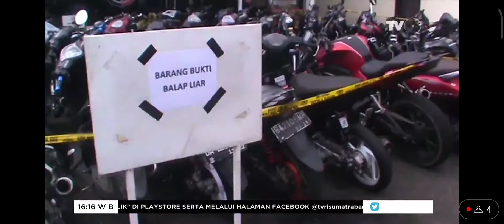Berikan Efek Jera, Puluhan Kendaraan Balap Liar Masih Ditahan